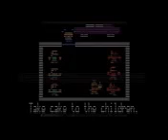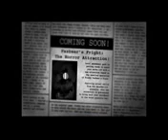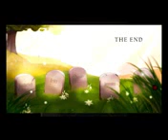scout explains fnaf lore